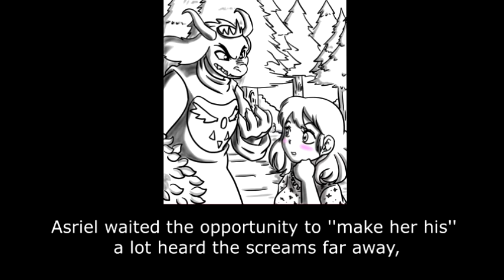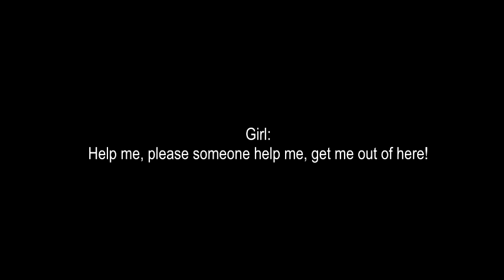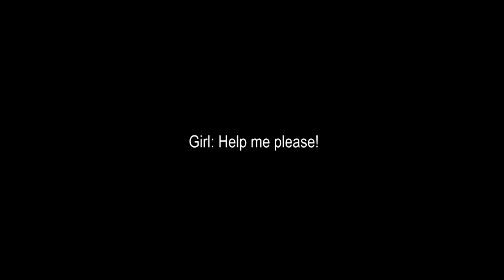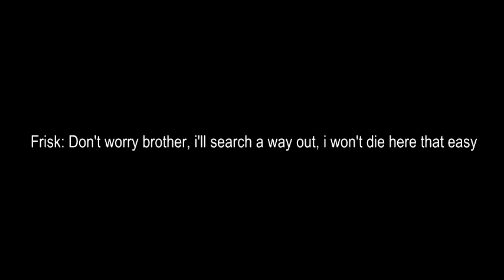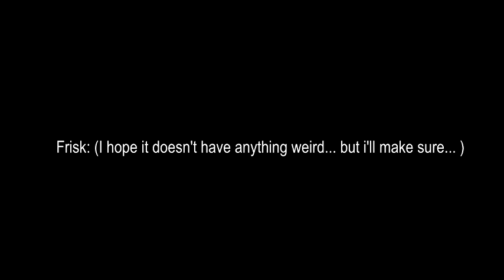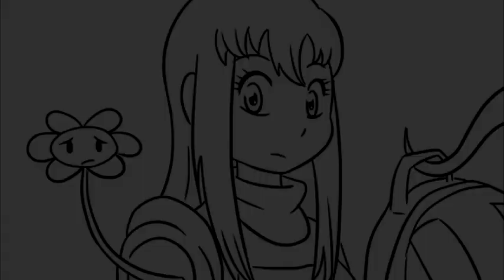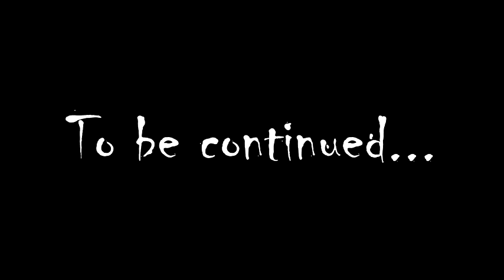Underfell chapter 1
A story of love and tolerance
Animated comic n_n